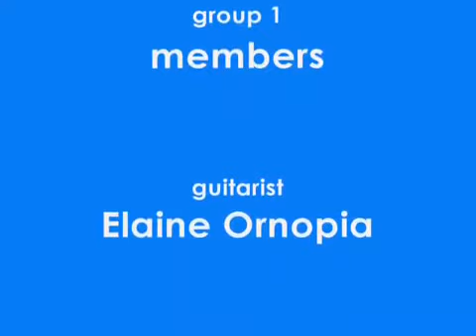Pagkakaibigan- Friendship Song (THROWBACK) | Original Composition | Elaine Ornopia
LOW QUALITY VIDEO BUT HIGH QUALITY FRIENDS.
 Reupload ko para mabilis mabalikan. Naalala ko 3rd year High School to, project sa MAPEH ni Mam Reena Galang. Sobrang nakakamiss maging bata, hanggang TB nalang pero magandang memory iniwan nito samin..